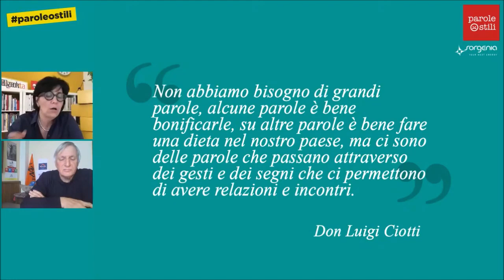Parole Ostili - Don Ciotti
Parole Ostili, 9 maggio 2020

La presentazione della nuova declinazione del “Manifesto della comunicazione non ostile e inclusiva”.

Don Ciotti presenta il punto 3:
Le parole danno forma al pensiero.